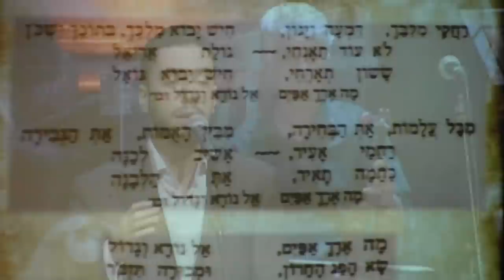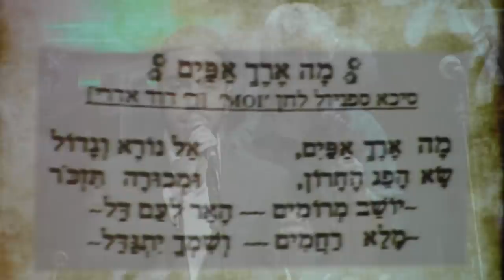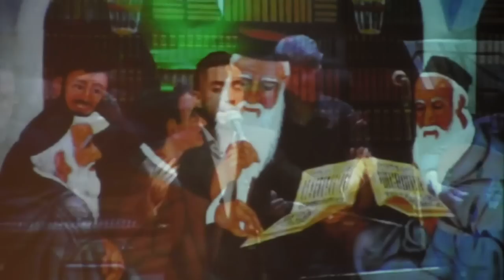אלחי לגריסי - מה ארך אפיים ( MOI je suis ) ומחני ז'ין - elchay lagrisi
מתוך מופע חמישים שנות שירה לאמיל זריהן מגדולי הפייטנים בארץ ובעולם שנערך בהיכל התרבות תל אביב בליווי התזמורת האנדלוסית הים תיכונית אשקלון